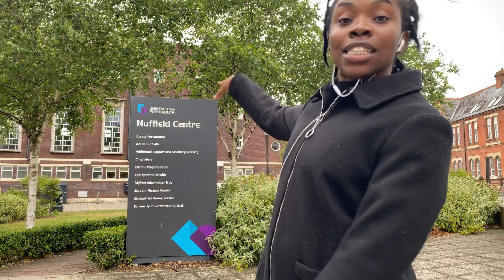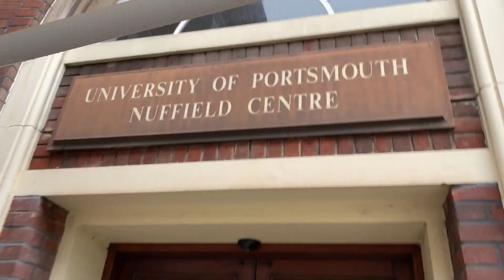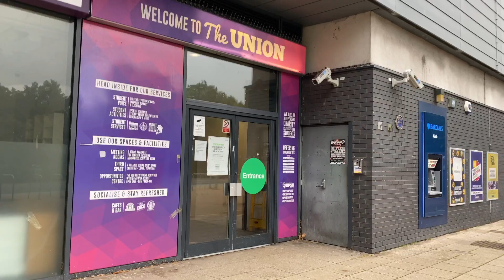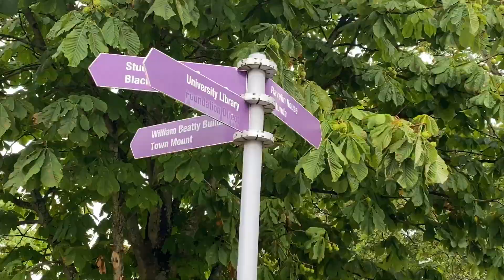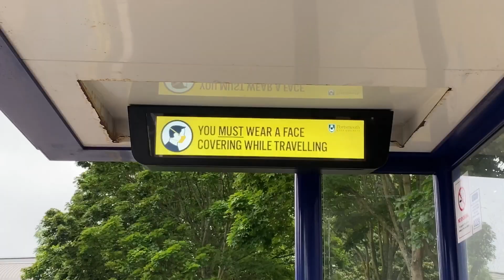Current Situation at Uni: online classes? New students? empty streets?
Hey fam, today's video is an update of the current scenario at my Uni. I walk you guys through the Uni buildings, share on how lectures have been and answer the "Is it still a good idea to apply to study in the UK?"

Please let me know if you found this video helpful, drop a comment (I always read them!😁)